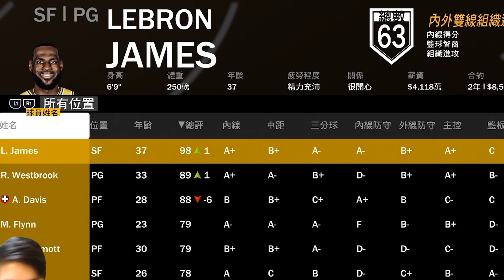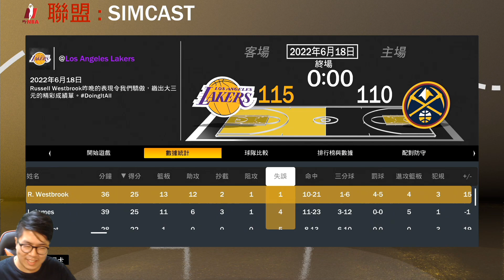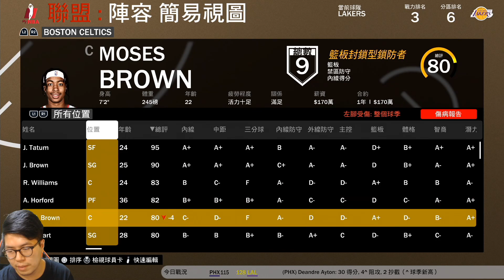《王朝休賽季》忍者龜＂Russell Westbrook＂加入湖人！這個休賽季洛杉磯湖人隊該怎麼操作？